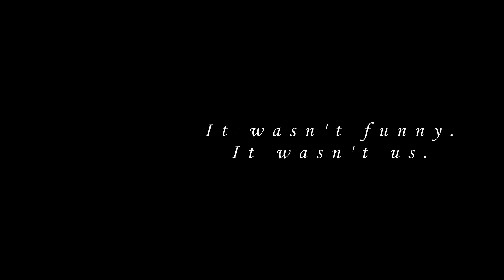Hell Let Loose | Intercepting Enemy Telecommunications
There we were assaulting cattlesheds, when I became aware that I was no longer just an officer but rather a full blown intelligence officer of telecommunications espionage who had been receiving enemy intel via comms.

This is the cinematic short that ensued, my disbelief, and the reason why I chose to depart that very instant. Despite my choice to abandon my squad and team I don't think they needed my assistance.

I also do not believe I was the only one hearing what the enemy had to say. (Notice how fast Charlie/Delta/Negant got to Pierre's Farm)